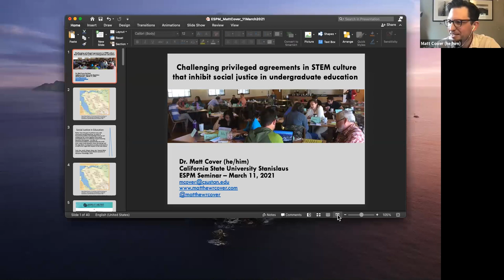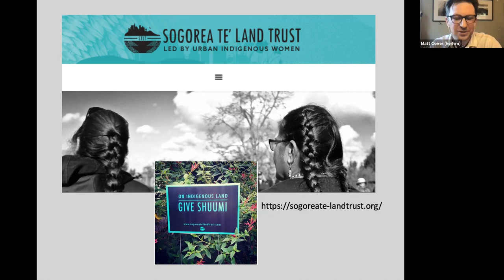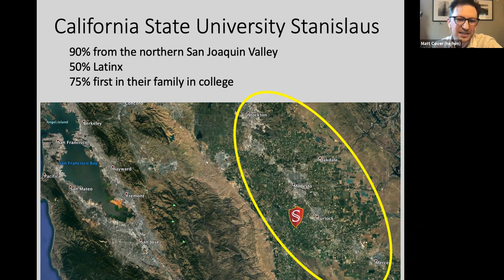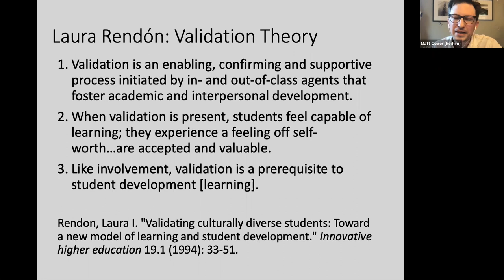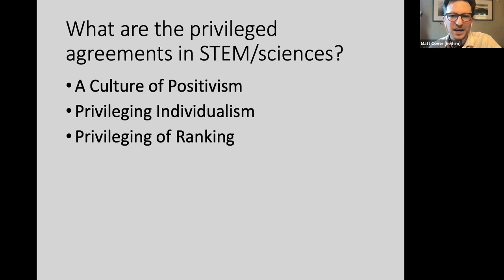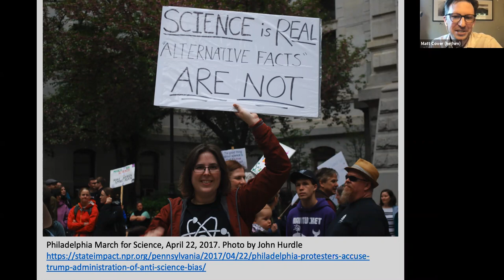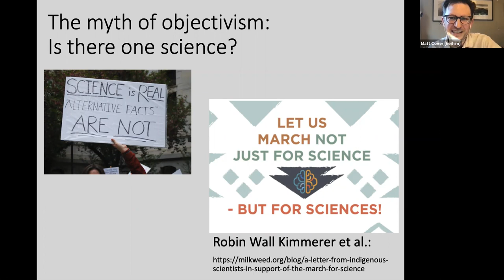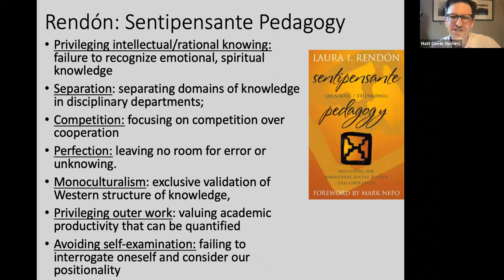ESPM Seminar March 11, 2021 | Matthew Cover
Challenging privileged agreements in STEM culture that inhibit social justice in undergraduate education.